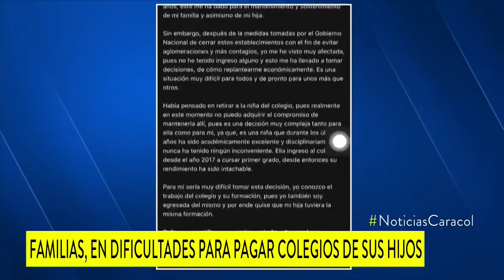Por deuda, colegio de Bogotá impide que una estudiante se matricule en otra institución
Al sufrir la quiebra por cuenta de la pandemia, la mamá de la estudiante pidió ayuda al centro educativo, pero según ella no solo le dieron la espalda.

El 15 de marzo de 2020 Darlyn Menjura tuvo que cerrar su establecimiento de comercio debido a las medidas adoptadas por el gobierno de Iván Duque para contener la pandemia del COVID-19.

Darlyn perdió todo, quedó desempleada y a la crisis financiera se le sumaban otras obligaciones que no se hicieron esperar: empezó a atrasarse en el pago de la pensión del colegio de su hija.